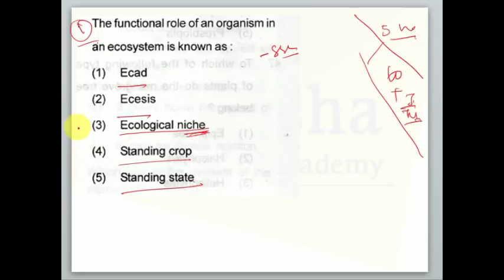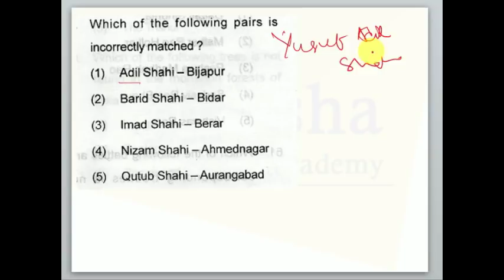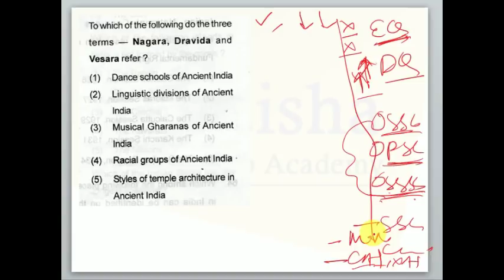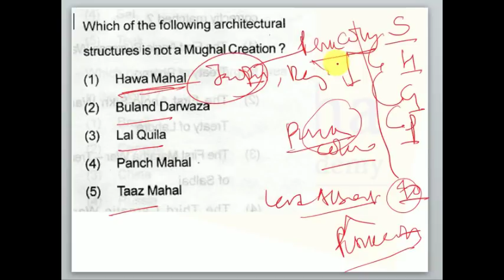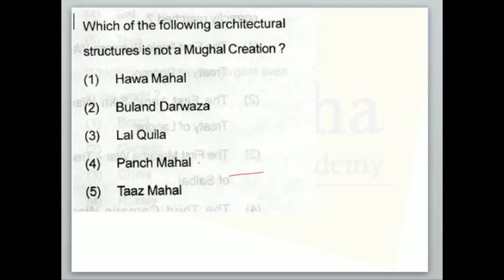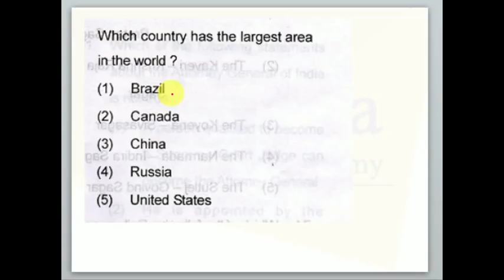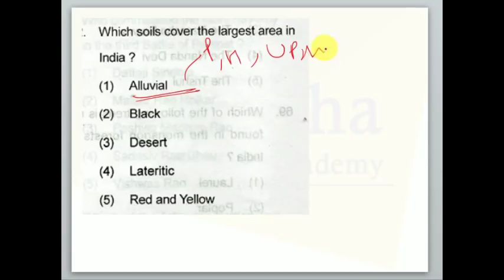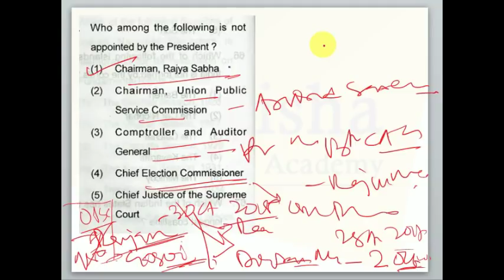GK SERIES : SUPPLY INSPECTOR PREVIOUS YEAR QUESTION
This video describes detailed solution of Supply Inspector Questions and detail discussion for ASO and SI.